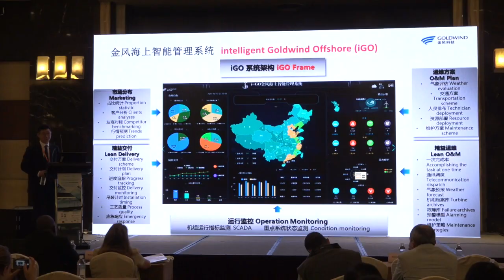World Energy & Meteorology Council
Established in 2015, the World Energy & Meteorology Council (WEMC) is an organisation based at the University of East Anglia in Norwich, UK. We work with stakeholders around the world to promote and enhance interaction between the energy industry and the weather, climate and broader environmental sciences community.